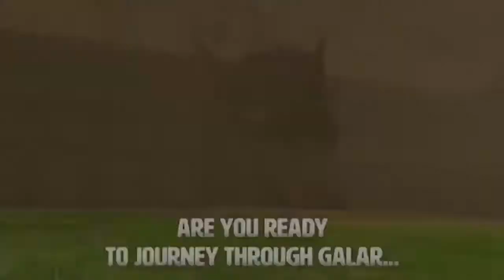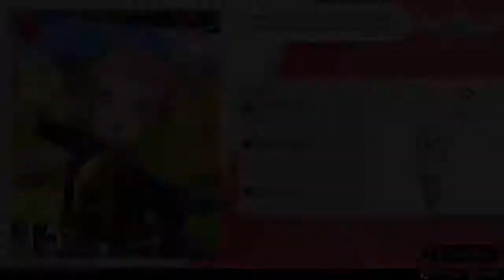Is Gamefreak UNDERRATED for making some of the BEST GAMES in The World!?!?!?!?!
It is interesting man. Seeing how Gamefreak has dealt with heavy criticism since the announcement of removing the National dex from Pokemon Sword and Shield. I thought it would be a good a idea to thank them for their hard work and my take on why if you're trying to be something in life, you will be criticized.